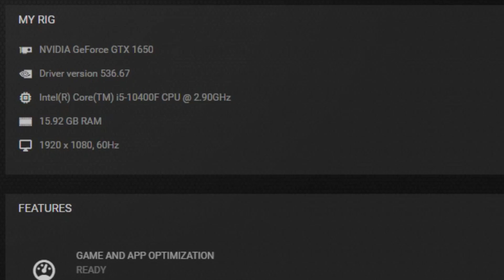Baldur's Gate 3 GTX 1650 FPS TEST | GTX 1650 Benchmark 1080p ALL Settings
PC Specs:
Monitor: HUAWEI AD80HW 1080p 60 Hz
PSU: Corsair CV650 (650W)
CPU:  Intel Core i5 10400F
GPU:  ASUS TUF Gaming GeForce GTX 1650 ,  4 GB,  GDDR6

LOW 0:00
MEDIUM 1:51
HIGH 3:23
ULTRA 5:03
ULTRA + FSR Q 6:58

2/3 FPS more without recording